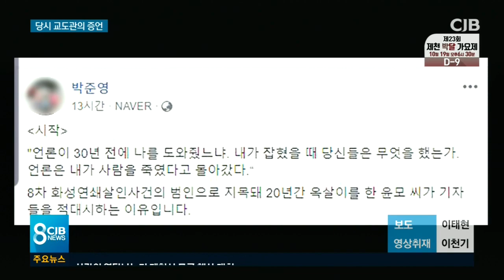교도관의 증언 "항상 억울해 왔다"